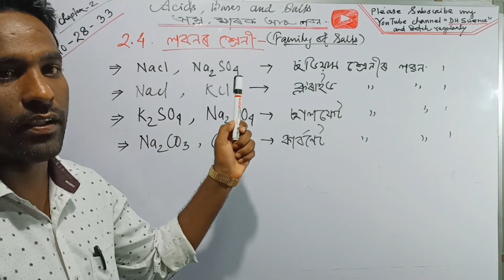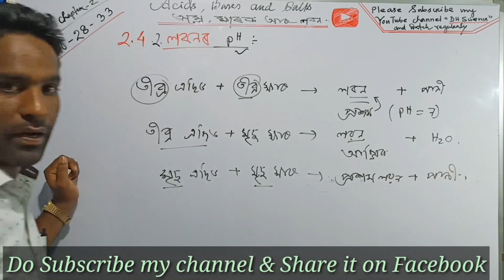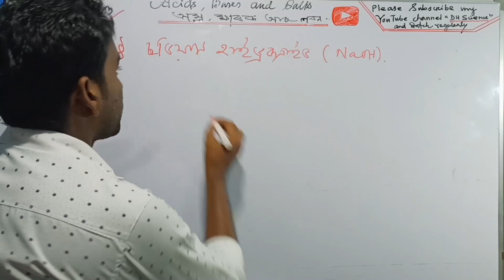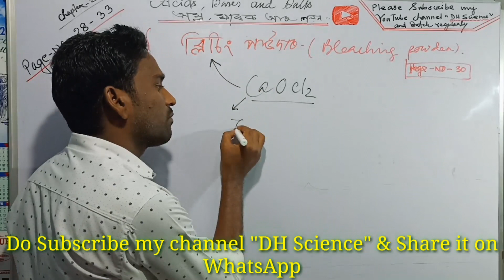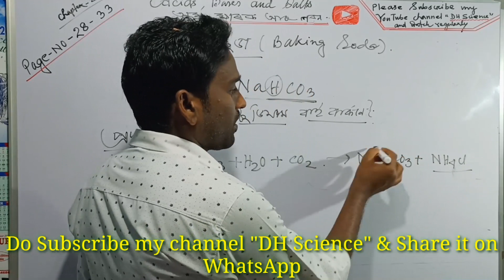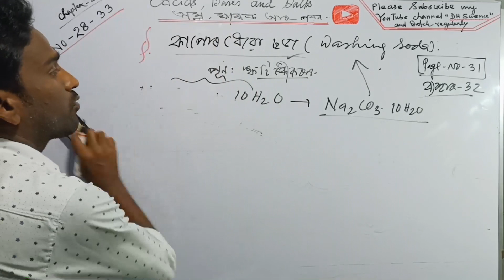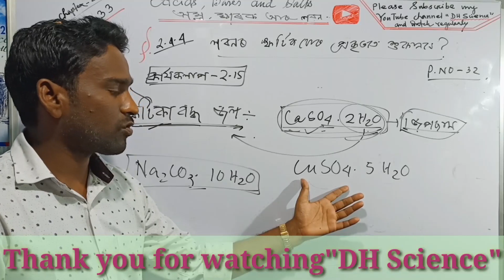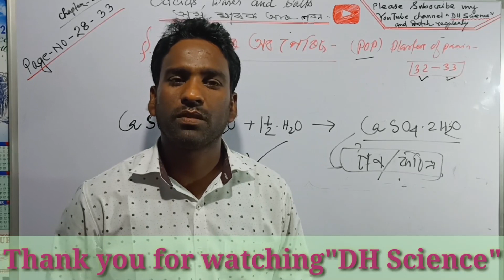NaOH,NaHCO3,Bleaching powder,plaster of Paris,washing soda preparation anduses.class-10 Science.ch-2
pH স্কেল,pH scale & some textual Questions solved.class-10 Science Assamese medium chapter-2.
1,2 আৰু 3নং vedio ৰ PDF notesৰ বাবে এই linkটোত click কৰা
Class 10 science Assamese (Chapter-2) Acids,Bases and Salts
pH scale .Acid rain.tooth decay.
Reaction of acid with metal
Reaction of base with metal
what is Neutralization reaction? Give two examples.
Reaction of acid with matellic carbonate and metallic hydrogen carbonate.
what gases are evolved when acid react with metal?
what gases are evolved when bases react with metal?
class10science assamese medium
chapter-10 Acid,bases and Salts
 Cover title
#. class 10 science assamese medium chapter-2 Acid base and Salts
2. class 10 science assamese medium
3. class 10 science assamese medium
4. class 10 science assamese medium chapter 6